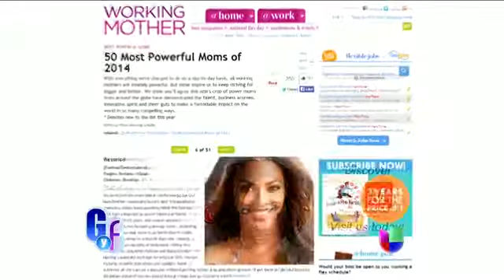Espinoza Paz causó la ira de sus admiradores